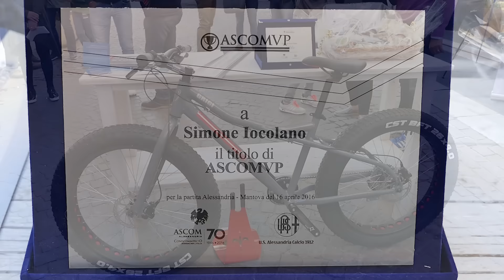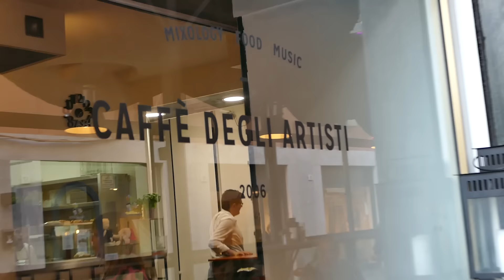ASCOMVP IOCOLANO 22 aprile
Premiazione Ascomvp di Simone Iocolano per la gara Alessandria - Mantova, presentazione del libro "I Grigi nella storia", presentazione delle biciclette dei Grigi e degli Ascombike Tour in collaborazione con Mania Bike, primo appuntamento di Nostra Terra al Caffè degli Artisti